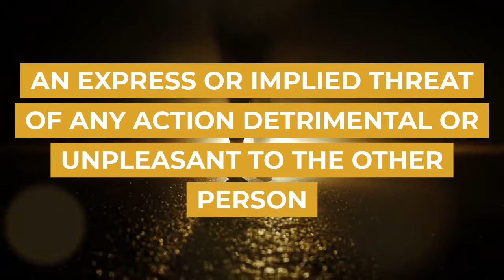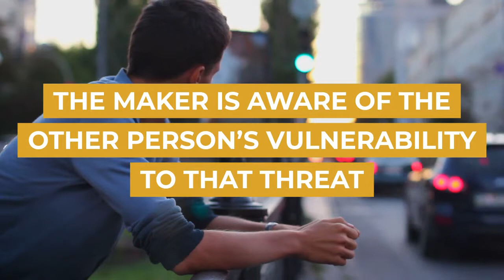Blackmail | Sydney Criminal Lawyers®